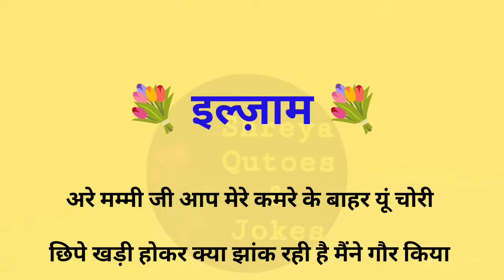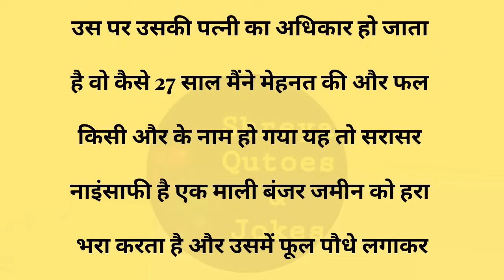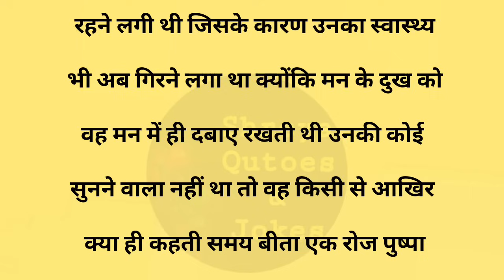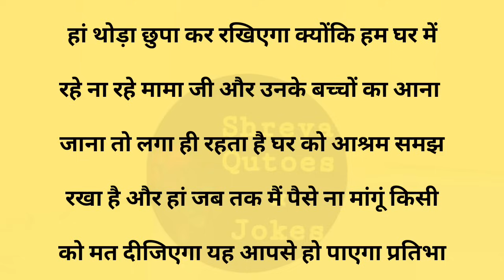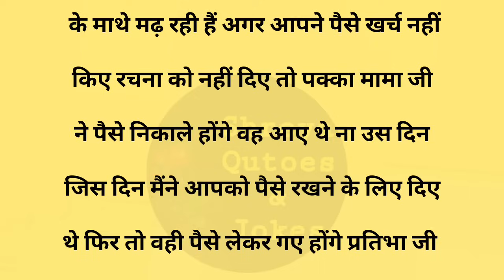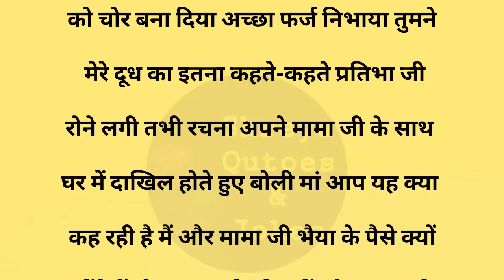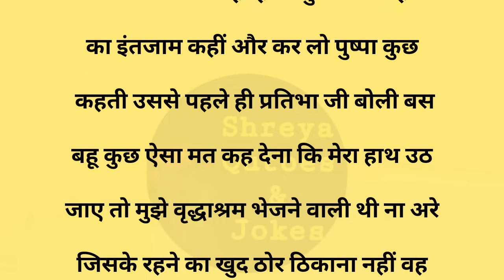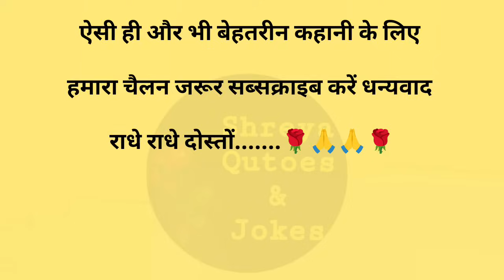इल्जाम||Suvichar || Emotional & Heart Touching Story | Motivational Story | Hindi Kahaniyan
इल्ज़ाम|Suvichar || Emotional & Heart Touching Story | Motivational Story | Hindi Kahaniyan || Sacchi Kahani